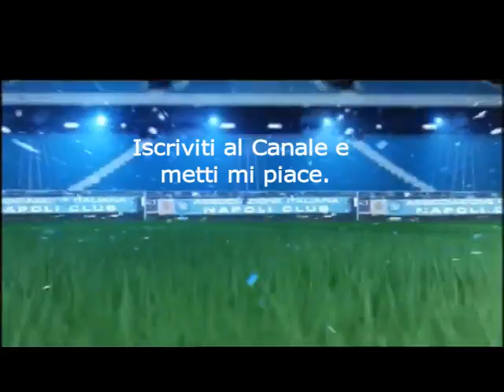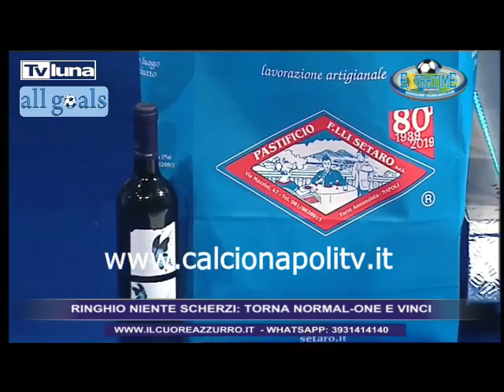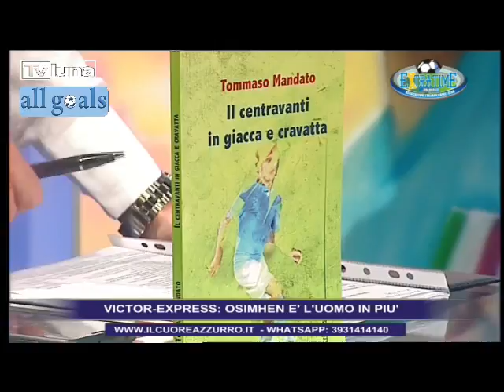vigilia Spezia-Napoli Extra Time Zona Napoli 7/5/21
con la conduzio di Dario Santoro